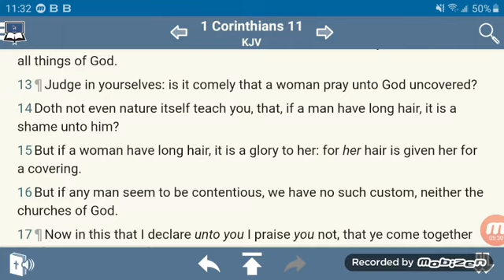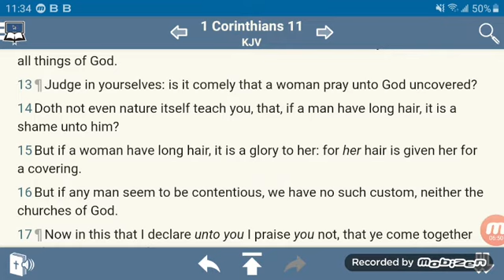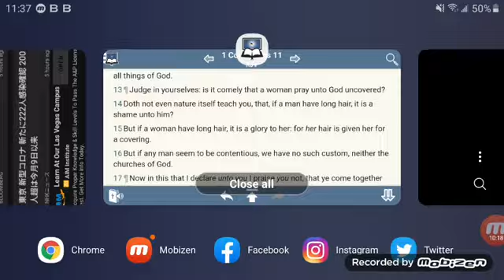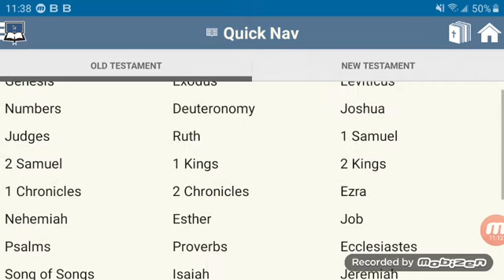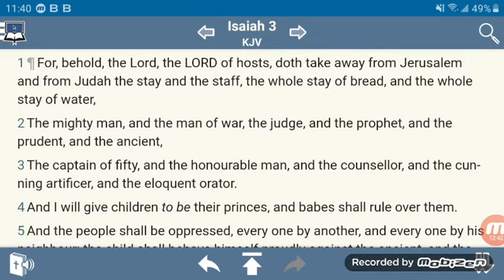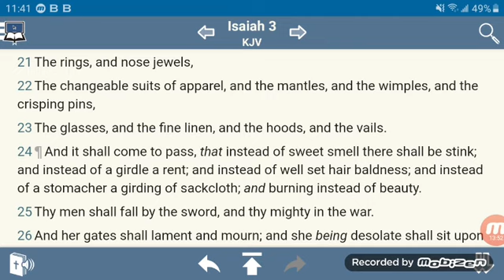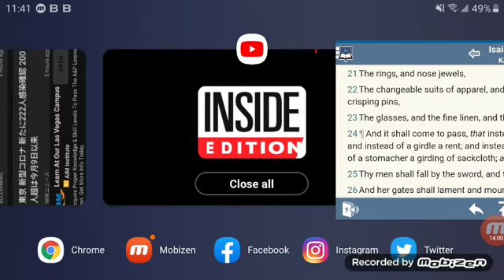COVID-19 CAUSES HAIR LOSS: YOU WICKED WOMEN GLORY WILL BE TURNED TO SHAME